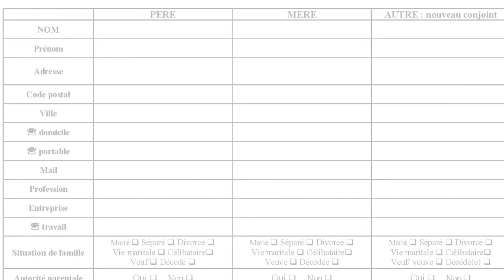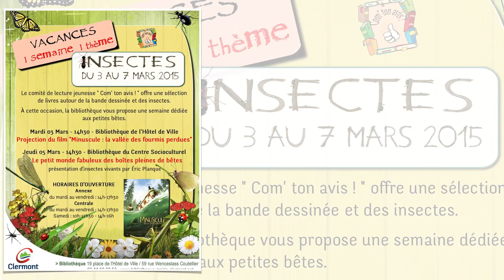Clermont, vous donne rendez-vous - Mars 2015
Clermont, vous donne rendez-vous - Mars 2015 - maj le 4 mars 2015